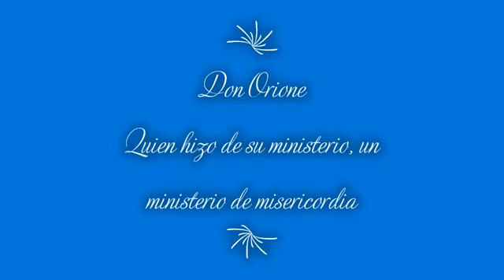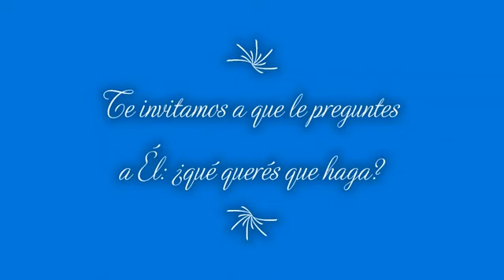Piccole Suore Missionarie della Carità (Provincia "N. S. di Lujan) - Opere di Misericordia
In occasione della Novena Giovanile a San Luigi Orione, il gruppo di Pastorale Giovanile Vocazionale pubblica il video "Don Orione e le Opere di Misericordia".